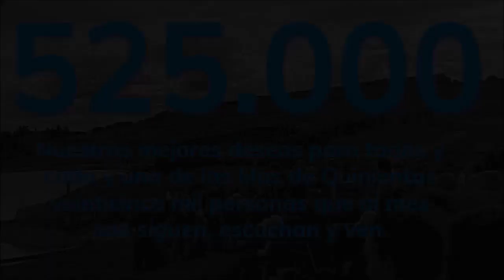¡¡FELIZ NAVIDAD Y AÑO 2019!! OS DESEA COACHING GOLF RADIO Y TV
¡¡FELIZ NAVIDAD Y AÑO 2019!! Gracias por habernos convertido en la radio y Tv online, en español, de mayor audiencia, viralidad y éxito.
Nuestros mejores deseos a las 525.000 personas que nos siguen todos los meses.
Y en el 2019, nuestros magníficos colaboradores e invitados os van a seguir divirtiendo e informando en nuestros programas; Sports & Golf, Con la bolsa al hombro, Tomando el aperitivo, Guadalpin Banus: descanso, disfrute y Golf.
No os lo perdais, Coaching Golf Radio y TV, viene cargado este año de muchisismas sorpresas, nuevos programas, colaboradores e invitados
¡ Feliz Navidad y Año 2019 os desean Luna, Mary y Mariano!!